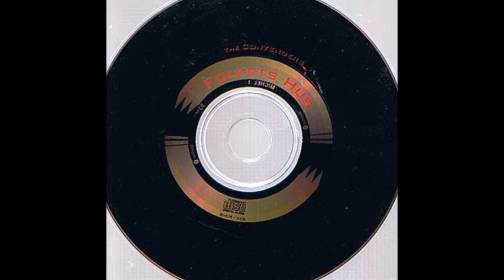Contenders - Folkets Hus (1993)